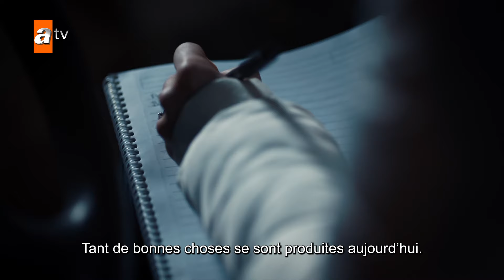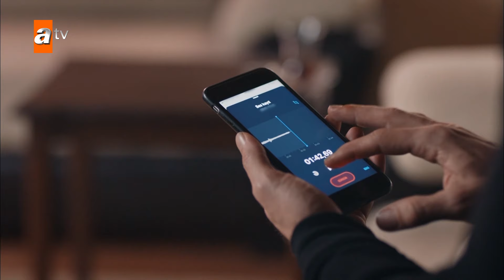Sen Anlat Karadeniz | Chapitre 160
Nefes était une enfant mariée qui a été vendue à un homme d'affaires. Après que son mari l'ait capturée, elle a été victime de violences avec son fils. Elle n'a pas réussi à échapper à son mari, Vedat, et chaque tentative a eu un résultat négatif. Nefes a eu du mal à expliquer à son fils chaque passage à tabac reçu par Vedat, essayant de le convaincre que ce n'était qu'un jeu. Le frère de Nefes, son seul parent, est mort en la sauvant. Mustafa, un homme d'affaires de la région de la mer Noire, se rend à Istanbul pour conclure de nouveaux accords avec Vedat et emmène sa famille avec lui. Mustafa et sa famille séjournent chez Vedat et Tahir, le frère cadet de Mustafa, remarque qu'il est victime de violence domestique. Malheureusement, Tahir ne peut rien faire pour aider Nefes. Cependant, ce soir-là, Nefes envisage à nouveau de s'enfuir de chez elle et se cache dans le camion de Tahir avec son fils. Elle envisage de sortir du camion après avoir quitté la maison et de commencer une nouvelle vie avec son fils. Mais les choses ne se passent pas comme prévu, Nefes et son fils dorment à l'arrière du camion. Ils se retrouvent à Trabzon, en mer Noire. Tahir découvre ces deux fugitifs à Trabzon et ne se doute pas qu'il va s'engager dans une grande bataille pour les sauver.

Les acteurs : Ulaş Tuna Astepe, İrem Helvacıoğlu, Mehmet Ali Nuroğlu, Öykü Gürman, Sinan Tuzcu, Sait Genay, Demir Birinci, Mehmet Ali Nuroğlu